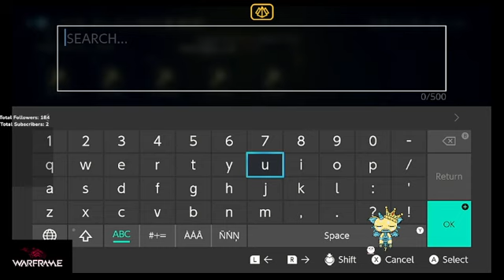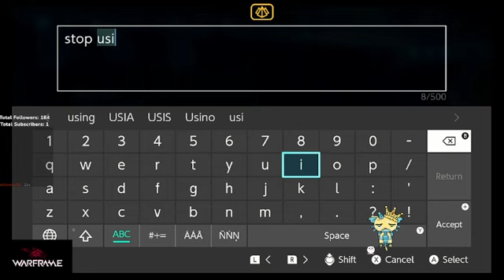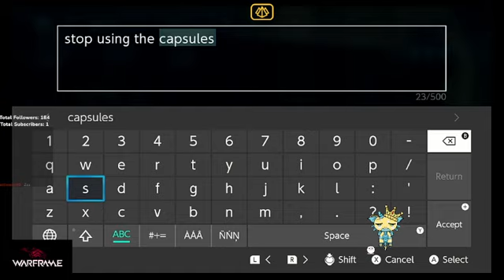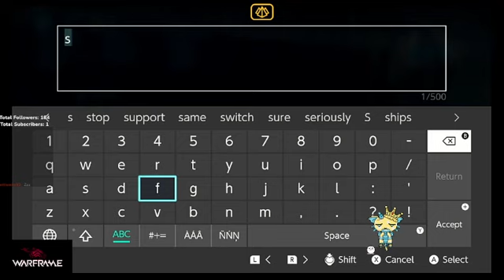I rage at people. It angers me to deal with people that dont listen or read in this case. Road to 10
My Mastery Rank is 27 for a reason. I have farmed and played for long periods of time so I do know what im talking about.